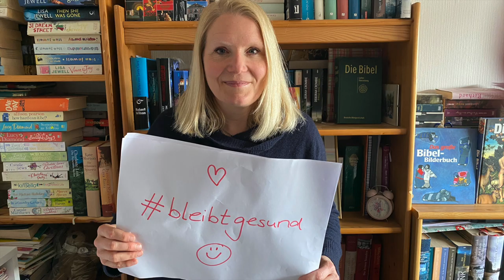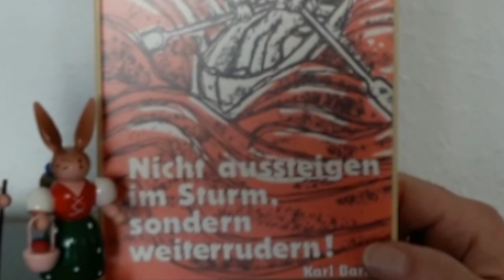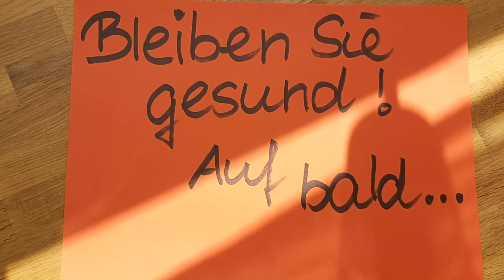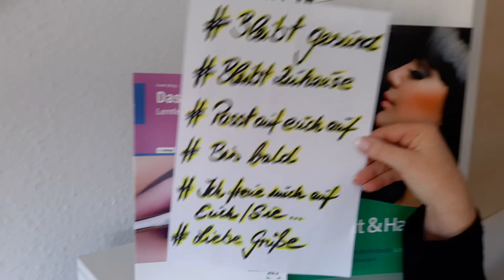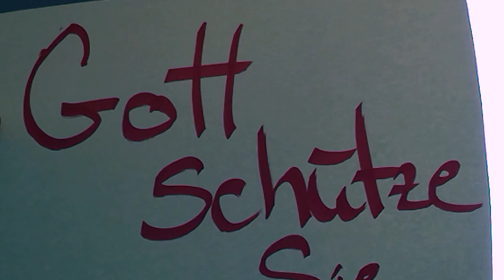Grüße an die Schülerinnen und Schüler der Elisabeth-Selbert Schule Hameln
Wir freuen uns Euch wieder zu sehen